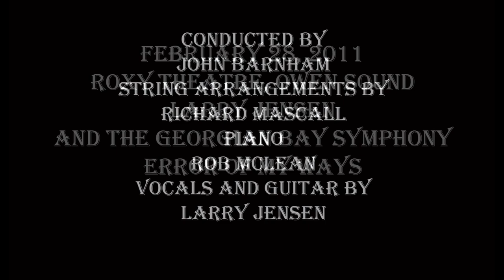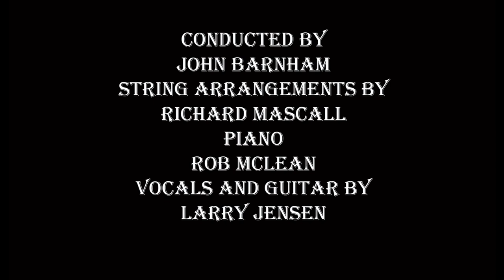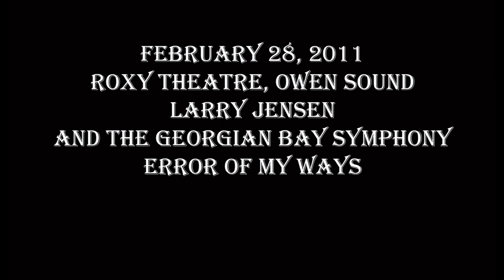Error of my Ways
This was the first performance with Georgian Bay Symphony conducted by John Barnum in 2011 at the Roxy Theatre. This was the last song of the evening, Error of My Ways. After the song, we received a standing ovation and came back out and performed Peculiar with just myself and Rob McLean playing piano. Richard Mascall who played violin in the orchestra at the time, wrote the arrangements we used for the evenings performance. Richard now conducts the orchestra and we will be doing an encore production June 3 2023.